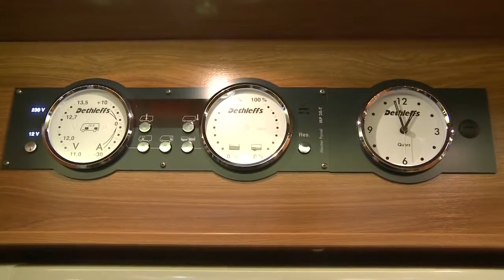Dethleffs Esprit T 7150 DB autocamper (2012-model)